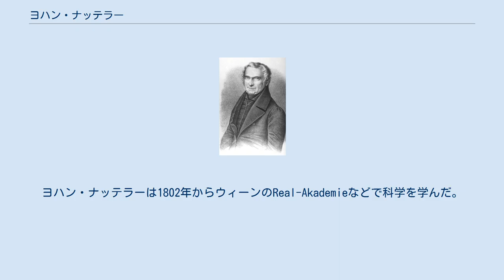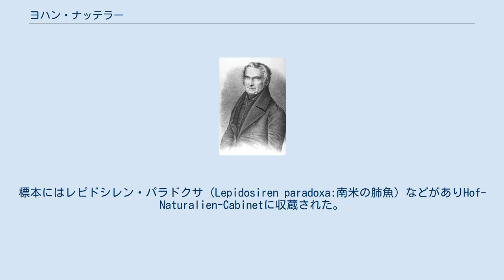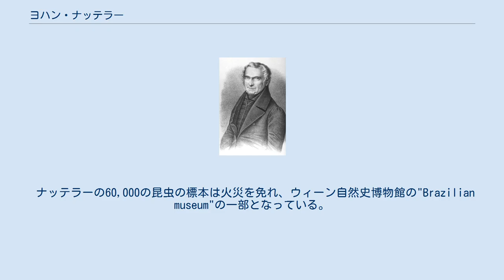ヨハン・ナッテラー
Johann Natterer ヨハン・ナッテラー（Johann Natterer、1787年11月9日 - 1843年7月17日）は、オーストリアの博物学者である。
ブラジルの探検を行い多くの動物標本を集めた。
 動物標本作り（Tierpräperators）を仕事とするヨーゼフ・ナッテラー（Joseph Natterer Sr.）の息子に生まれた。
オーストリア皇帝、フランツ1世がラクセンブルク鷹狩に訪れたとき、父親の作った地元の鳥や動物、昆虫の標本を購入し、父親に標本の収集の資金を与えた。
これらの標本は1794年にウィーンに持ち帰られ、博物館に納められた。
父親は2人の息子を伴い、かれらに標本つくりの技術を教えた。
兄のヨーゼフ・ナッテラーは博物館の最初の学芸員となった。
ヨハン・ナッテラーは1802年からウィーンのReal-Akademieなどで科学を学んだ。
 1817年にフランツ1世は娘のマリア・レオポルディナ・デ・アウストリアがブラジル皇帝になるドン・ペドロ・プリメイロに嫁いだ機会に、ブラジル探検の資金を提供し、ナッテラーは探検隊のメンバーに選ばれた。
他のメンバーにはヨハン・バプチスト・フォン・スピックス(Johann Baptist von Spix) とカール・フリードリヒ・フィリップ・フォン・マルティウス(Carl Friedrich Philipp von Martius)らがいた。
ナッテラーは南アメリカに18年間滞在し、1835年に多くの標本を携えてウィーンに戻った。
標本にはレピドシレン・パラドクサ（Lepidosiren paradoxa:南米の肺魚）などがありHof-Naturalien-Cabinetに収蔵された。
 ナッテラーは旅行記を書くことなく、また彼のノート、日記は1848年のウィーン革命のホーフブルク宮殿の火災で失われた。
ナッテラーの標本はアウグスト・フォン・ペルツェルン（August von Pelzeln）によって研究され、『ブラジルの鳥類』（"Zur Ornithologie Brasiliens, Resultate von Johann Natterers Reisen in den Jahren 1817 bis 1835"）として出版された。
 ナッテラーの60,000の昆虫の標本は火災を免れ、ウィーン自然史博物館の"Brazilian museum"の一部となっている。